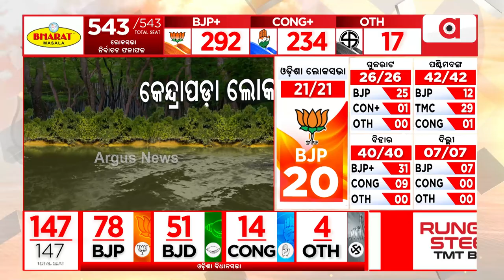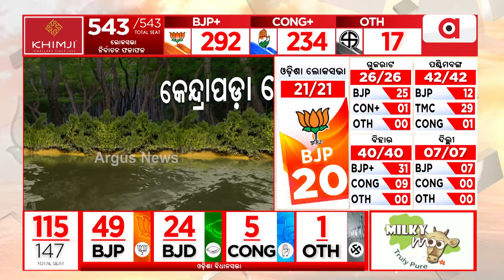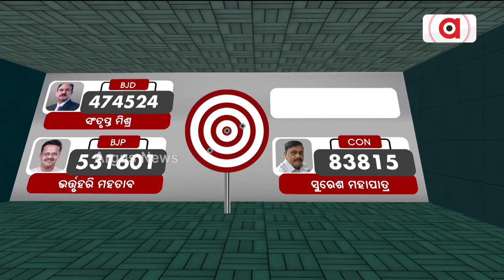ଆସନ୍ତୁ ଜାଣିବା ଓଡିଶାର ଲୋକସଭା ଆସନରେ କେଉଁମାନେ ରହିଛନ୍ତି ବିଜୟୀ ପ୍ରାର୍ଥୀ|| Lokshabhaelection2024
ଆସନ୍ତୁ ଜାଣିବା ଓଡିଶାର ଲୋକସଭା ଆସନରେ କେଉଁମାନେ ରହିଛନ୍ତି ବିଜୟୀ ପ୍ରାର୍ଥୀ ।